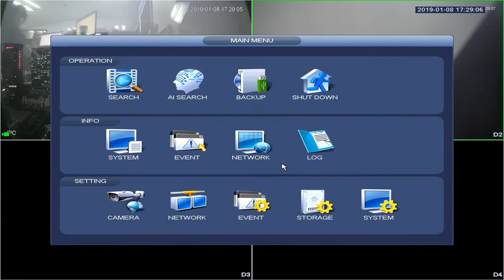IP｜9 How to set channel lock - Dahua